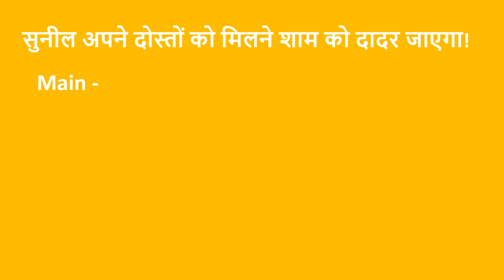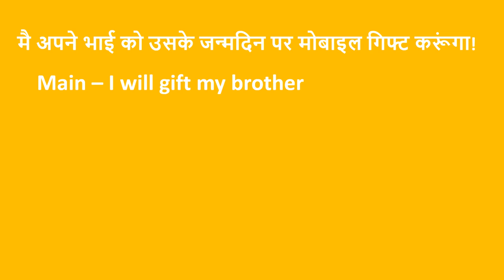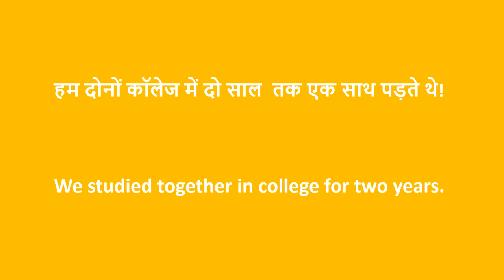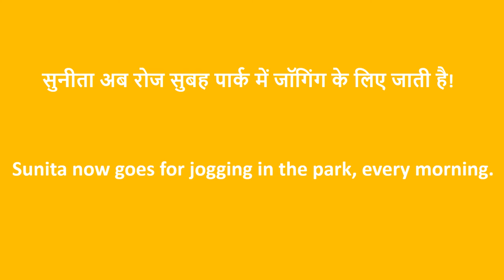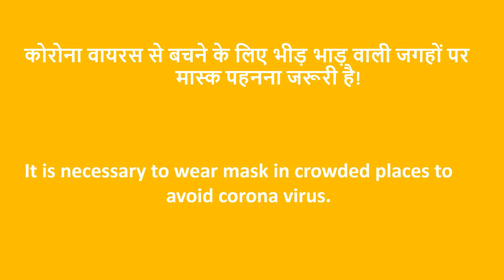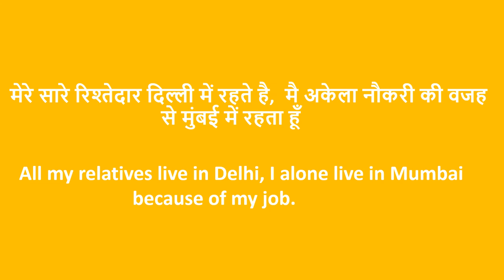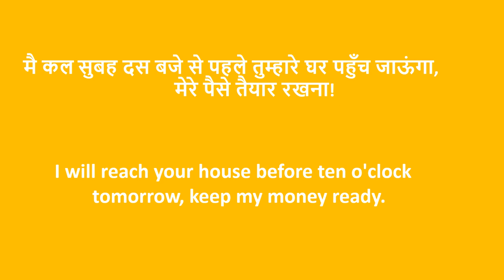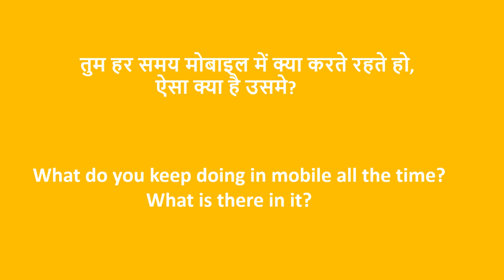How to speak long sentences in English|Translation ki dhamakedar trick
how to speak long sentences in English
Translation ki Dhamakedar trick
UPSC
MPSC
DLS
Translation
english speaking
basic sentences
hindi se english translation
hindi to english translation
translation tips
hindi to english
learn english
spoken english
anuvaad
hindi se english anuvaad
english speaking course
English grammar for competitive exam

Making of continuous tense sentences

LEARN TENSES WITH PRACTICE
Sentences formation of Simple Past Tense

Keep learning
Have a nice day
Ekta skills
Ektaskills